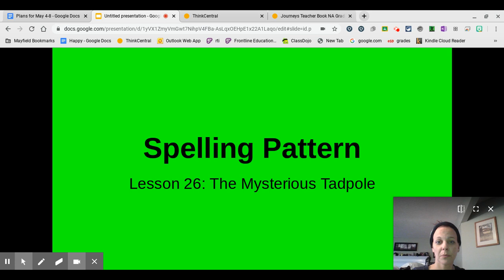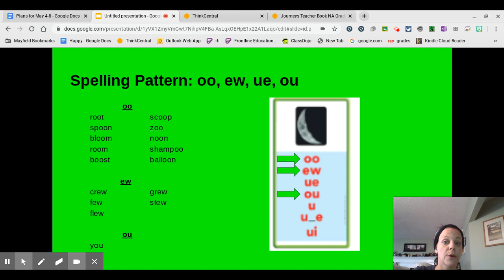Lesson 26: Spelling Pattern oo, ew, ue, ou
Lesson 26: The Mysterious Tadpole
Introduction to Spelling Pattern and Words- oo, ew, ue, ou